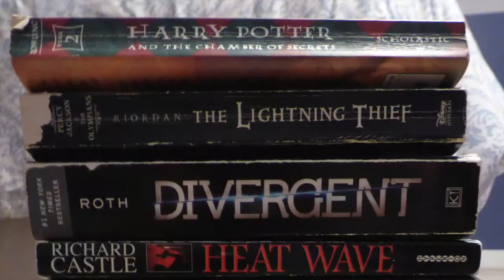Doctor Who Book Tag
I was tagged by IvAnReads to do this tag. So, go check out her channel.

BOOK INSTAGRAM: @lionsandtigersandbooksohmy

PERSONAL INSTAGRAM: @emmasonck